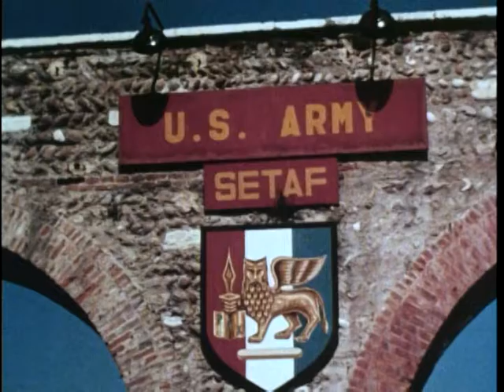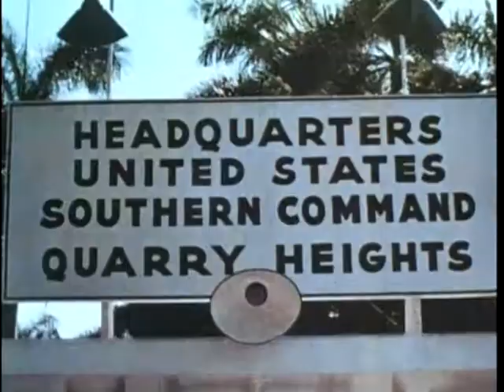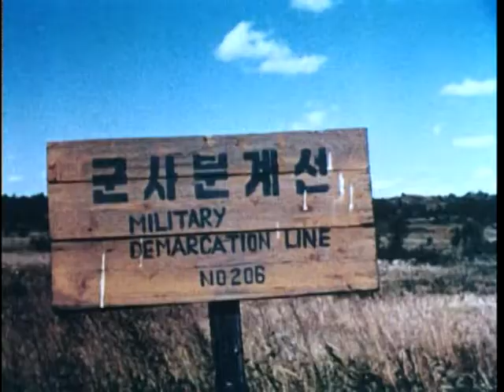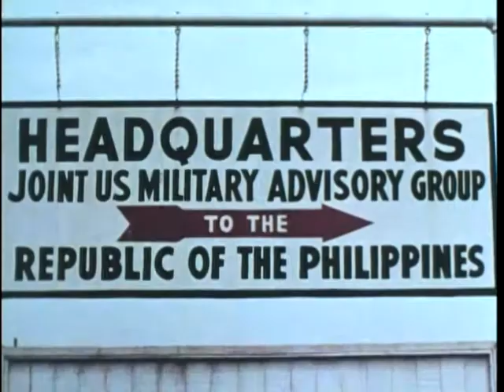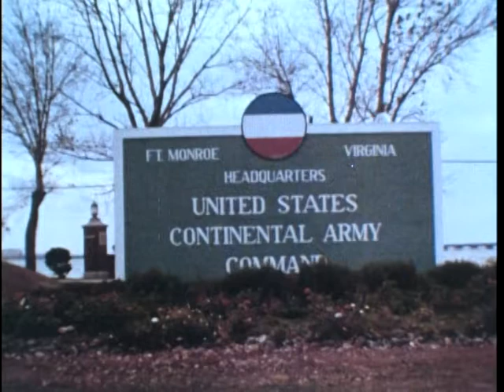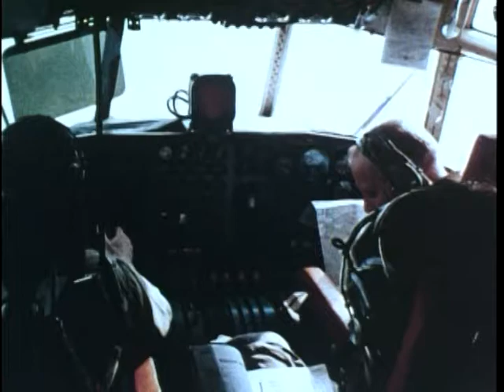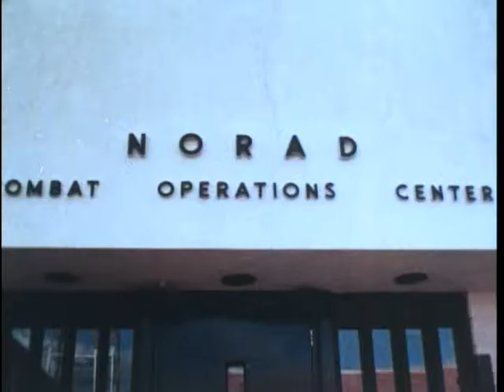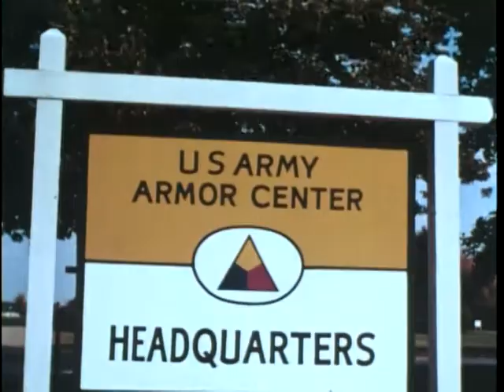Big Picture: Missions Unlimited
Big Picture: Missions Unlimited - National Archives and Records Administration   - ARC Identifier 2569865 / Local Identifier 111-TV-679 - DVD Copied by Thomas Gideon - Department of Defense. Department of the Army. Office of the Deputy Chief of Staff for Operations. U.S. Army Audiovisual Center. (ca. 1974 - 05/15/1984). This film explores the role of the American soldier and his abilities to man the first line of defense in the country's struggle against communism. Scenes detail how U.S. military power is organized for operations in three basic types of warfare: general war, limited war, and insurgencies.